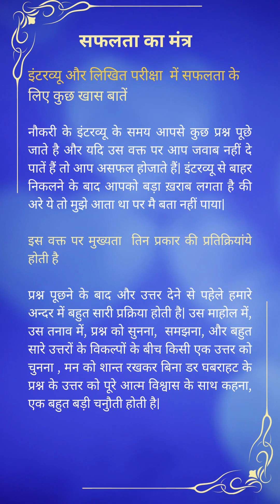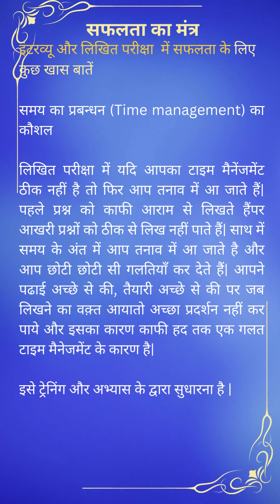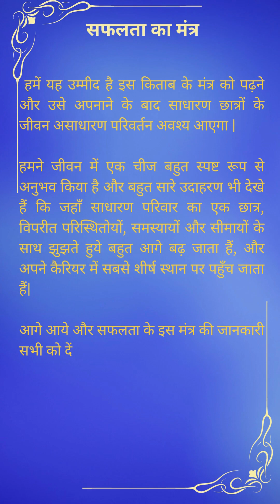Tips to perform best in interview and written test? |साक्षात्कार और लिखित परीक्षा के टिप्स